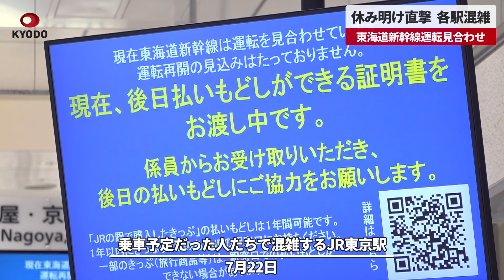【速報】休み明け直撃、各駅混雑 東海道新幹線運転見合わせ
2日未明に起きた東海道新幹線保守用車の脱線による一部区間の運休は、休み明けの朝を直撃した。各駅は切符を変更したり駅員に問い合わせたりする人々で混雑。利用者は情報収集などに追われ、旅行や学校行事などの予定を大幅に変更する人も見られた。
東京駅では改札付近で、スーツケースを持った家族連れが運転停止を知らせる案内板を見ながら、スマートフォンで情報収集していた。